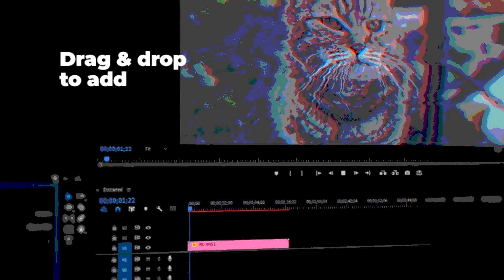Glitch Effects | Adobe Premiere Pro Template